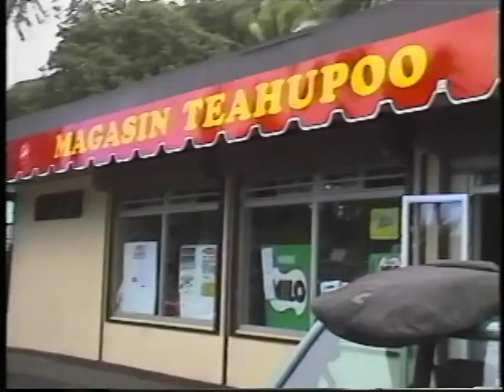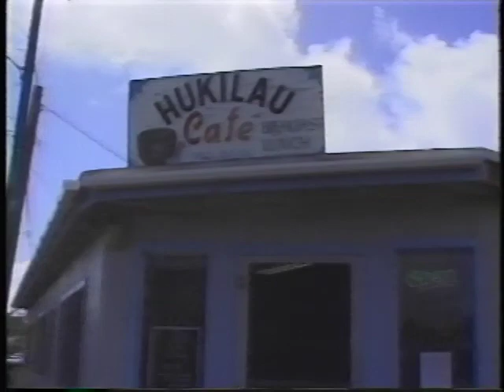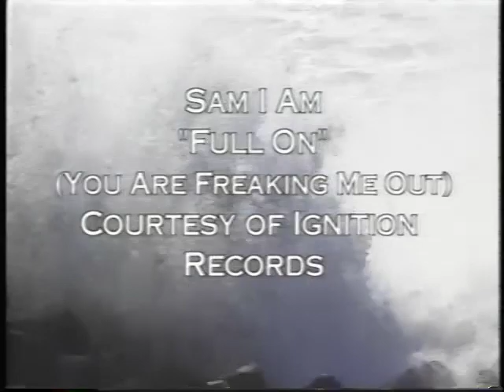The Bomb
The Bomb Surf Video